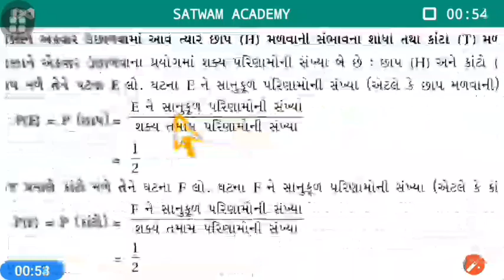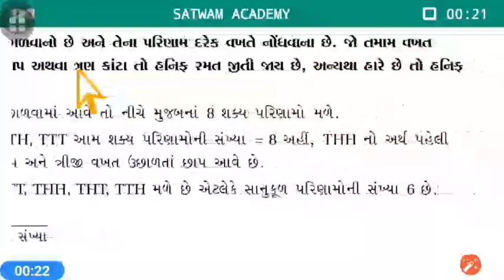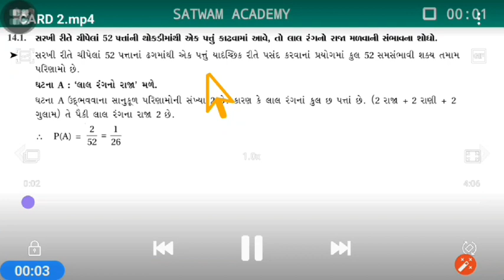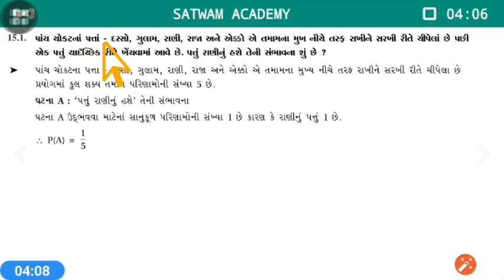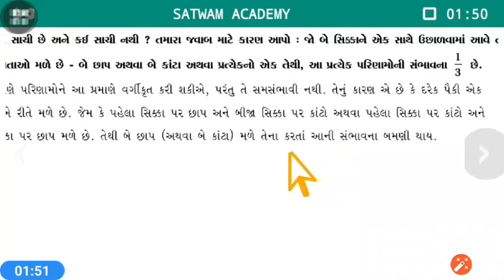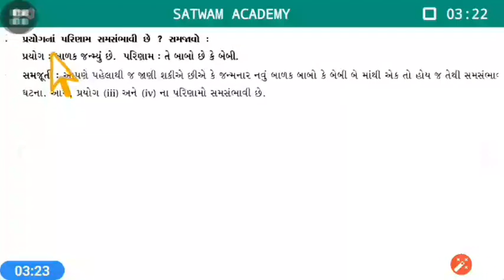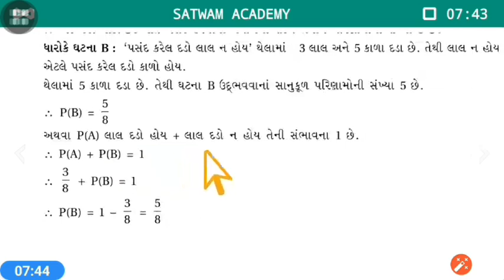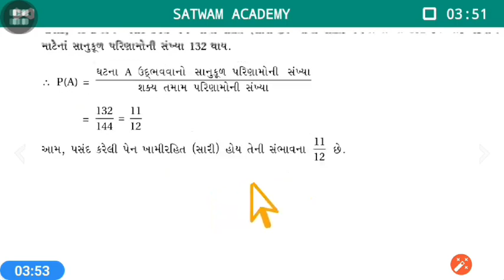SAMBHAVNA-15, STD-10 PART-2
Card ane mix example